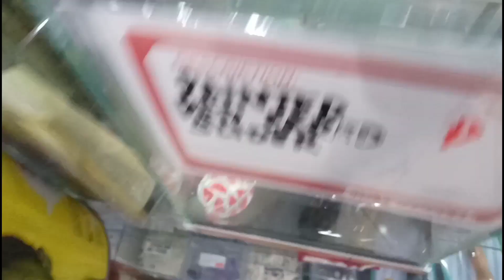ANONG MASASABI NINYO DITO? | Red Ear Slider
Check out what they did to these Red Ear Slider Turtles.

Camera used: OPPO A5S
Video editor: Cyberlink Powerdirector app

About Me:

Hi! You can call me JP, I create MANTIS KEEPING tutorials , pet videos and also i do vlogs about the things i experience in my life. I have a goal that someday Mantis keeping will be relevant here in the Philippines as it is in other countries.